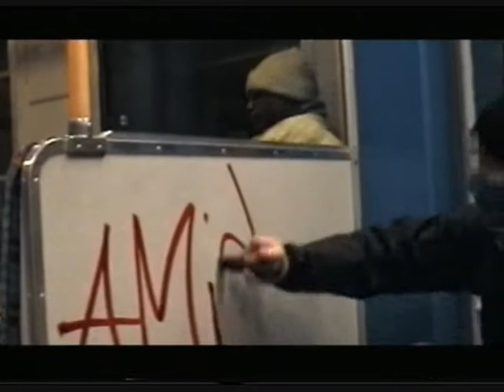pulp fiction - alex reece (marmYte remix)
here is a slower tune by the marmYte.
usual style,funky as
shout to the usual posse